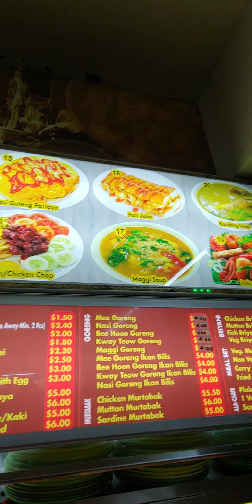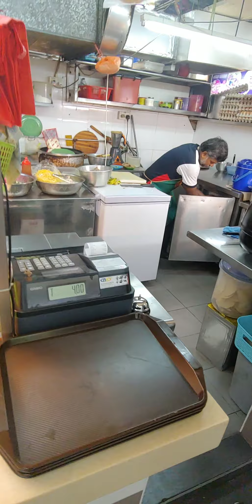집 앞 맛없는 인도음식점에 다녀왔습니다.